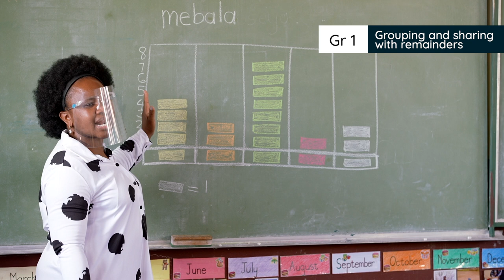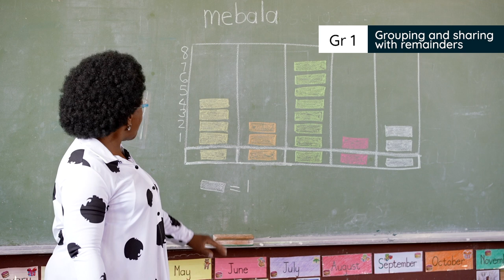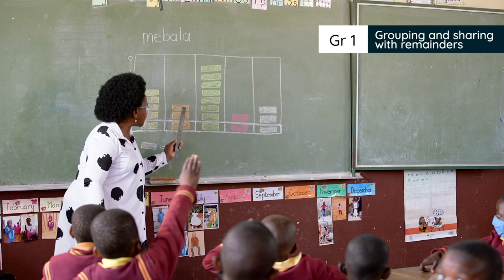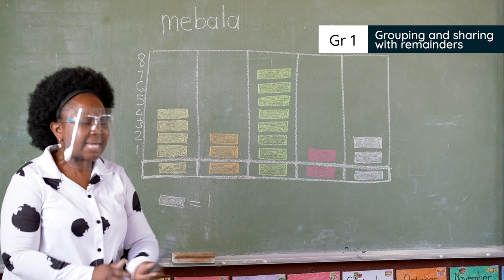4.20.4 Grouping and sharing with remainders